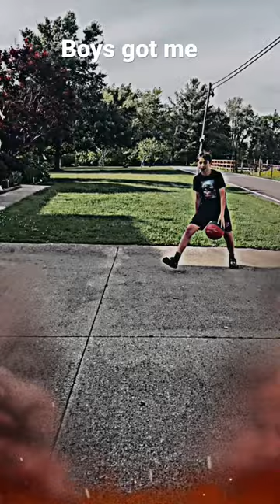Jelly 🏀🥶 shorts basketball cold edit entertainment cool nice jelly himalayas layup